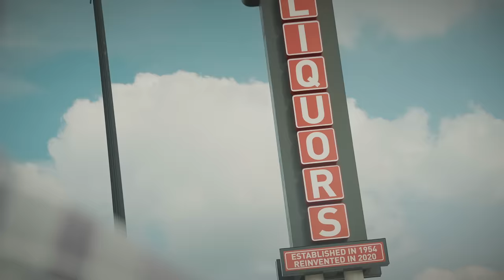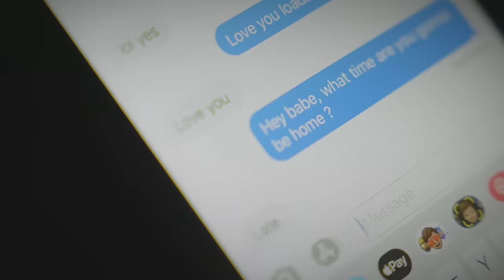John King - 'Til It Changes Your Mind (Official Video)